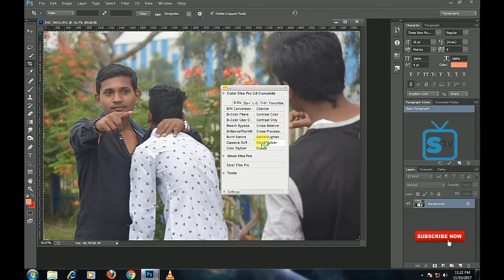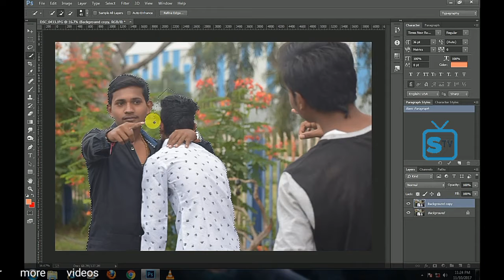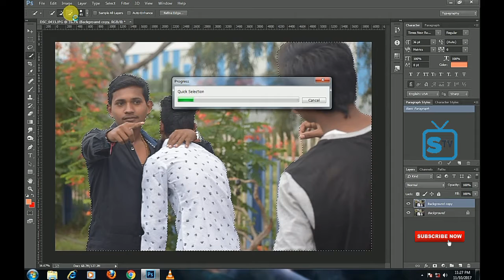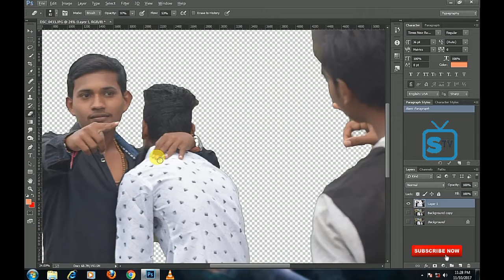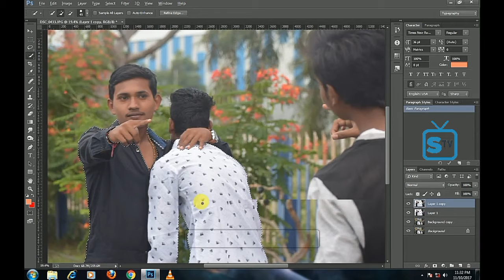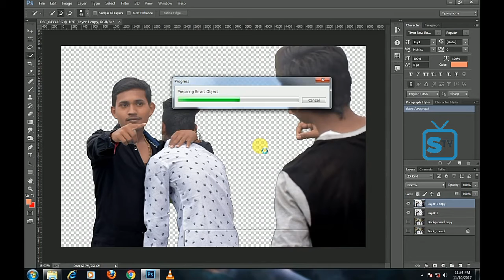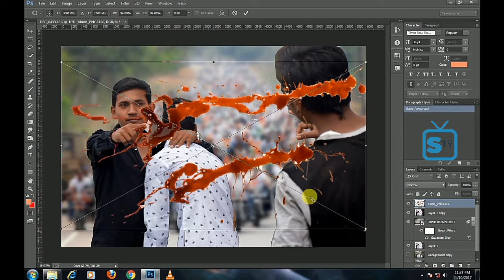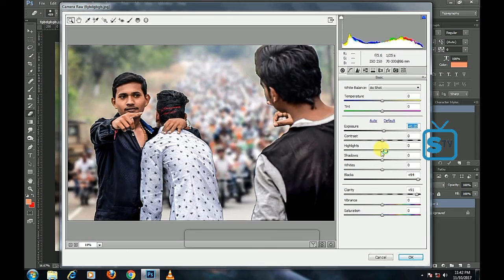Gangwar photography || photoshop cc Tutorial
Gangwar photography edits. Full tutorial in photoshop cc